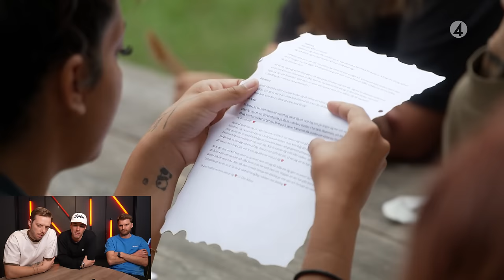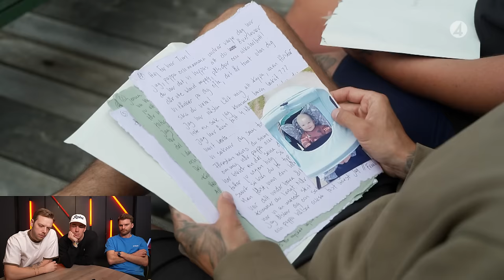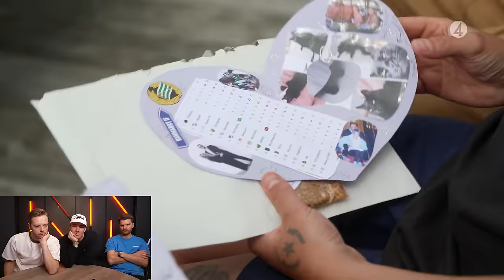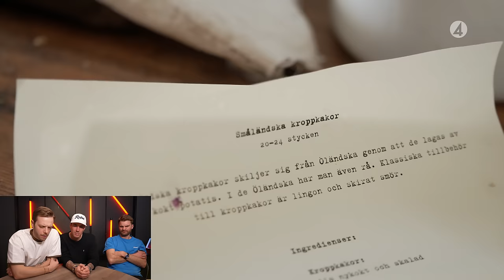HON KOLLAPSAR MITT I INSPELNINGEN.